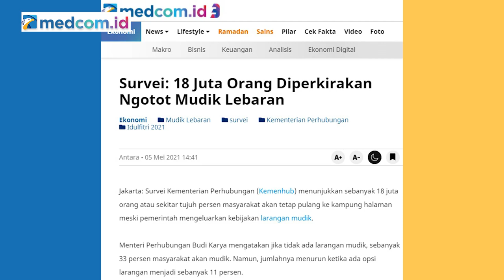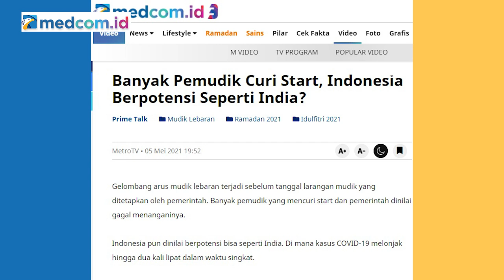Menolak Tsunami Pandemi Ala India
Menurut Kepala Lembaga Eijkman, Prof Amin Soebandrio, kerumunan besar yang masih terjadi di Indonesia antara lain disebabkan karena 20 hingga 30 persen rakyat Indonesia tidak percaya Covid-19, dan sekitar 50 juta orang Indonesia tidak bersedia divaksinasi.

Diduga, faktor diatas yang menyebabkan terjadinya kerumunan besar di tempat wisata saat libur Lebaran seperti yang terjadi di Pantai Ancol Jakarta, Pantai Anyer Banten, Pantai Pangandaran Jawa Barat dan tempat wisata lainnya, termasuk di kerumunan di Pasar Tanah Abang dan pusat perbelanjaan lainnya menjelang Lebaran.

Kerumunan dalam jumlah besar inilah yang membuat warganet membandingkan dengan yang dilakukan warga India saat melakukan ritual mandi di Sungai Gangga yang diduga menjadi pemicu terjadinya gelombang “tsunami” Covid-19.

Saksikan CrosscheckWithIndraMaulana edisi "Terungkap! Penyebab Tsunami Kerumunan Lebaran" atau "Menolak Tsunami Pandemi Ala India"

Bersama narasumber:
-Dicky Budiman (Epidemiolog Griffith University Australia)
-Amin Soebandrio (Kepala LBM Eijkman)
-Abetnego Tarigan (Deputi II Kantor Staf Presiden)